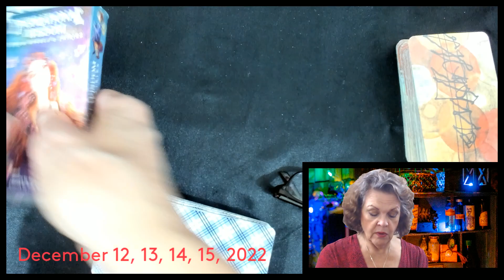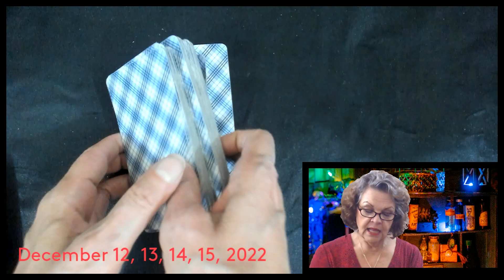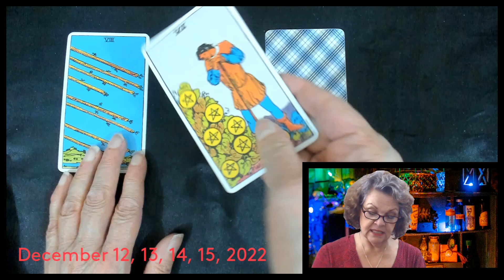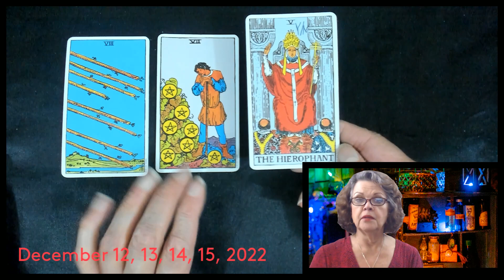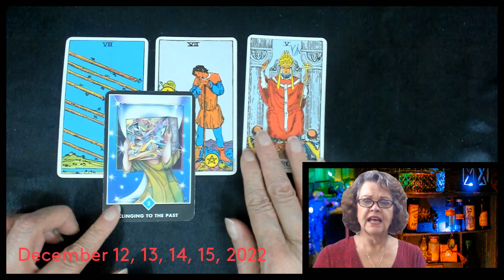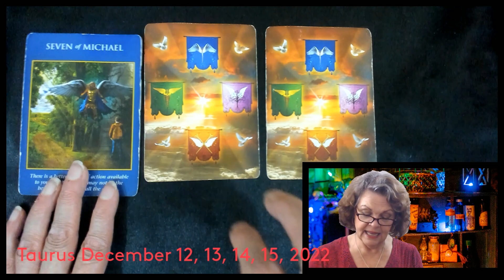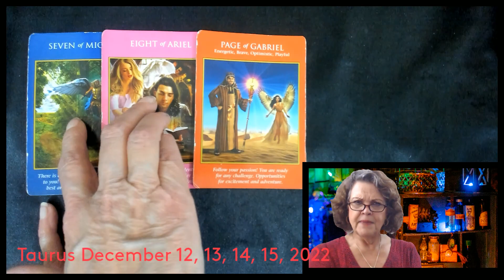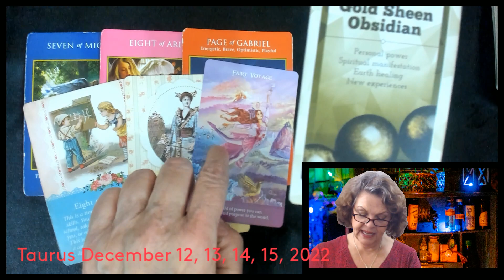Taurus December 12, 13, 14, 15, 2022 It's All In The Details!